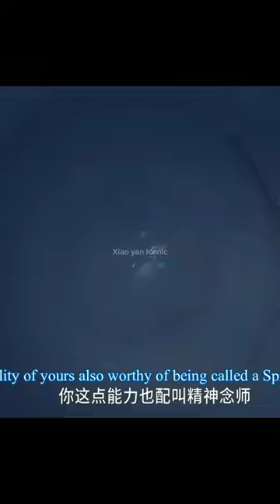Luo Feng kill Yan Hai & Nihelu 😈😈 | Swallowed star